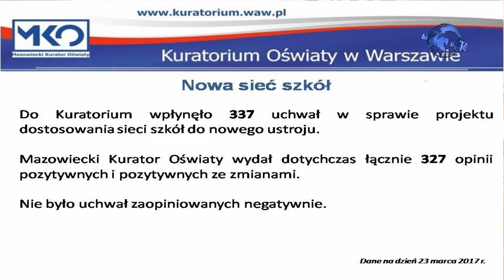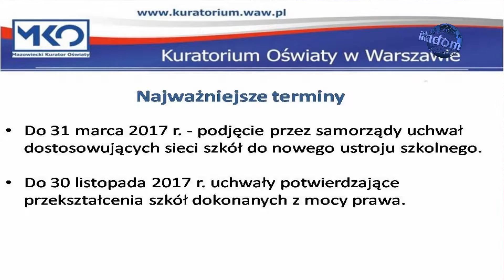Dobra zmiana Dobra szkoła konferencja prasowa Mazowieckiego Kuratorium OŚwiaty i wicewojewody mazowi